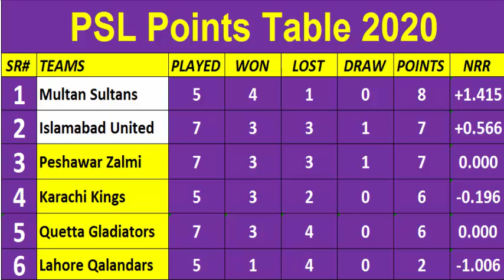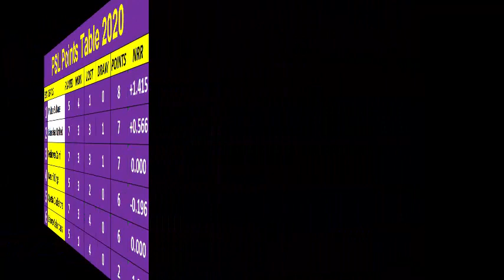PSL 2020 Latest Point Table After Match 18 | PSL 5 Latest Points Table 2020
PSL Points Table 2020 - Pakistan Super League - points table psl 2020
Standings are updated with the completion of each game.
Glossary
M: The number of matches played.
W: The number of matches won.
L: The number of matches lost.
T: The number of matches tied.
N/R: The number of matches abandoned.
PT: Number of points awarded.
NRR: Net Run Rate

Note: The PSL Points Table will be updated regularly.

Every Pakistani cricket fan is anxiously waiting for Pakistan Super League to start. It’s that time of the year again when every cricket fan in Pakistan and fans around the world wait for Pakistan Super League to start.

With less than a month remaining in Pakistan Super League fifth edition start, PCB has announced the details regarding PSL 2020. From PSL schedule to PSL 2020 ticket details, we will provide you with all the details of PSL 2020.

PSL 2020 format will be similar to PSL 2019 format. In PSL 2020 six teams will be competing against each other to win this year Pakistan Super League. First time in the history of Pakistan Super League, all 34 matches will be going to be played in Pakistan. Lahore, Karachi, Multan and Rawalpindi are the venues selected for this year PSL.

Lahore will host the most matches of PSL 2020. The opening ceremony of PSL 2020 will take place in National Stadium Karachi. The fifth edition of the Pakistan Super League will start from 20th February. The Gaddafi Stadium Lahore will stage the final match of PSL 2020 on 22nd March.

The six franchises of PSL have selected their squads for the fifth edition of PSL. With names like Dale Steyn, Moeen Ali and Chris Lynn playing in this year PSL, fans can expect to see close matches in this year PSL.

Peshawar Zalmi, Quetta Gladiators and Islamabad United are the only consistent teams of Pakistan Super League. These three teams topped PSL points table most of the times. In PSL 2019, Peshawar Zalmi finished top in PSL points table followed by Quetta Gladiators. Peshawar Zalmi and Quetta Gladiators had equal points in PSL 2019 but Peshawar Zalmi had a better net run rate.

Lahore Qalandars and Karachi Kings failed to live up to the expectations of their fans but this year their fans are praying for better results from their team. Lahore Qalandars is the only team that has scored the lowest total in PSL history. In the game against Peshawar Zalmi, Lahore Qalandars managed to score only 59 runs.

PSL Format

The PSL 2020 will be played in a double round-robin format. In PSL 2020, every team will play against each other twice. The top four teams in the PSL points table will advance to the Playoffs stage of the tournament. Pakistan Super League follows all the rules and regulations dictated by the International Cricket Council (ICC).

PSL Criteria

In the group stage of PSL 2020, Two-points will be awarded to the winner of the match. One-point will be awarded to both teams if the match ended on no-result. Teams will be awarded 0 points for the loss in this year PSL. If the match ends on a tie then Super over will decide the winner of the match. If super over also ends on a tie then the team with most boundaries wins the match. The teams in the PSL points table will be ranked according to the following criteria.

The team with a higher number of points in the group stage will be top in the PSL points table.
If two or more teams are equal on points in the group stage then the team with a better run rate will be top in the PSL points table.
If two or more teams are equal on points in the group stage and have the same net run rate then the team with the highest number of wins will be top in PSL points Table
If two teams are still equal on points in the group stage then the results of the head to head meeting will decide the top position in the PSL points table
The top 4 teams in the points table will go into the next round of the tournament. If any playoff match is tied then super over will determine the winner. If super over the result is also a tie then the team which finished highest in the points table in the group stage will advance to the next stage of the tournament.

The first match of the PSL 2020 will be played between Islamabad United and Quetta Gladiators. No one can predict the result of the match as both teams have a good squad. The performance of both the teams will determine the winner of the first match.
Title- PSL Points Table 2020
Artist- Pakistan Super League